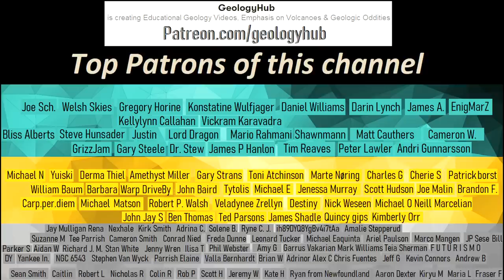Iceland Volcano Eruption Update; Geldingadalir Fissure Expands, High Lava Effusion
A new volcanic eruption recently began in Iceland just outside of the nation's capital. What was initially a 100 meter long fissure is now more than 350 meters or 1,148 feet in length and has created somewhat of a surprise. This new eruption is outputting a volume of lava which is more than 5 times higher than witnessed in a similar eruption last year. So, what will happen next? Where will the lava flow? This video will answer these two questions and the ongoing volcanic eruption.

Special Thanks to:
-Daníel Freyr, @danielfj91 (Twitter)

0:00 A New Eruption in Iceland
0:28 A High Lava Effusion Rate
1:31 Lava Flow Paths
1:52 A VEI 0 Eruption
2:15 Sulfur Dioxide
2:55 Geldingadalir, Krysuvik, or Fagradalsfjall?
3:38 Conclusion